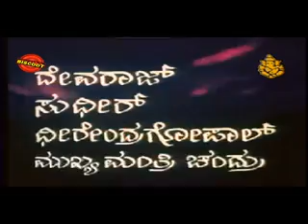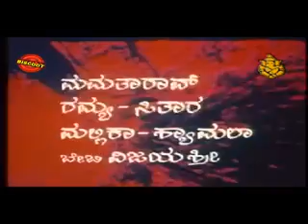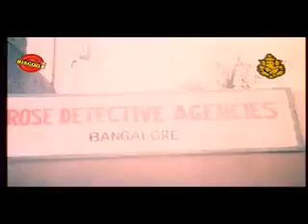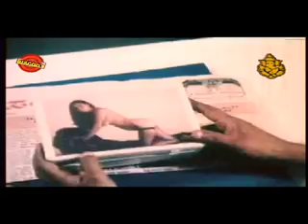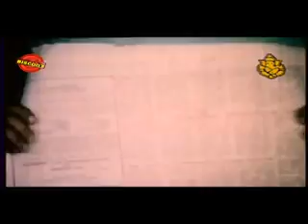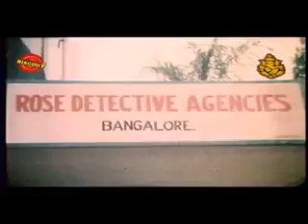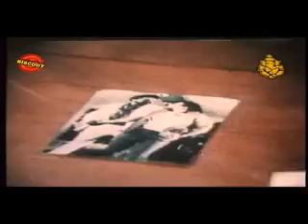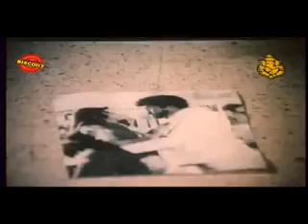Nanna Daiva – ನೀ ನನ್ನ ದೈವ 1988 | Full length Kannada Movie | FEAT.Tiger Prabhakar, Mahalakshmi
Watch Full Length Kannada Movie Nee Nanna Daiva – ನೀ ನನ್ನ ದೈವ (1988)

Movie Name : Nee Nanna Daiva – ನೀ ನನ್ನ ದೈವ (1988)
Cast : Tiger Prabhakar, Mahalakshmi, Jayanthi, Sangeetha, Vajramuni, Devaraj, Sudheer, Dheerendra Gopal, Mukyamanthri Chandru, Dinesh, Bheema Rao, Vishwa Vijetha, Kunigal Nagabhushan, Sadashiva Brahmavar, Karisubbu, Mamatha Rao, Ramya, Sithara, Mallika, Shyamala, Baby Vijayashree, Neegro Johny, Mysore Lokesh, Surendranath, Chandrakanth, Master Bharath Bhushan, Master Chethan, Bemel Somanna, Shashikiran, Janardhan
Director : K Sundaranath Suvarna
Produce : K V Manjunath, K V Venkatesh